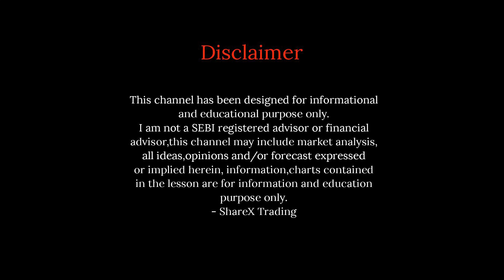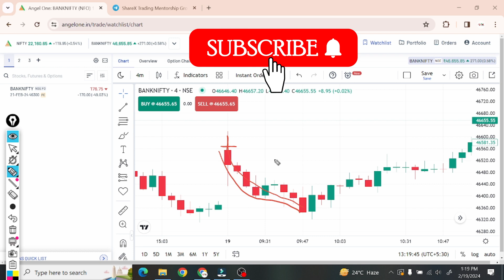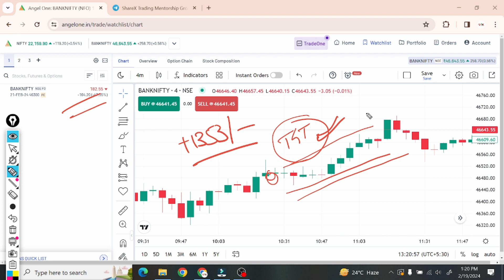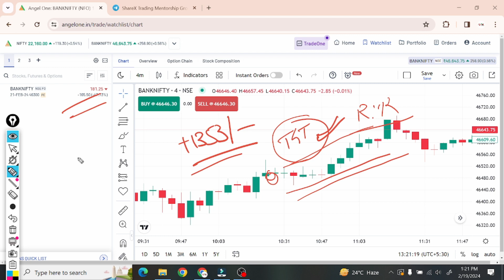System Ke According Trading !! Profit 1353/- 1 Lot 19/02/2024#trading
This video is made for educational and learning purpose only. we are not SEBI register adviser and never give any type of tips and advice - ShareX Trading.

we are making awareness about stock market to the people without any personal benefits, i always welcome to you all for any query related to trading in share market.